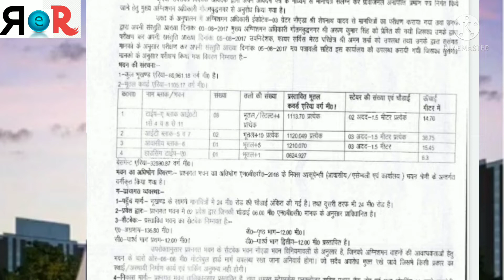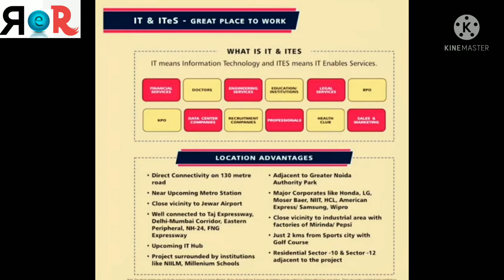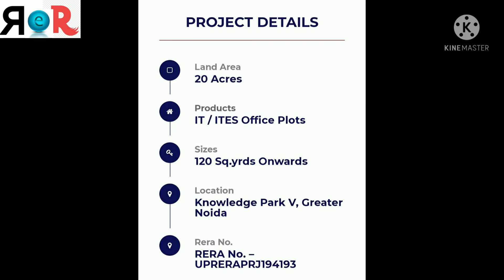Real Estate Reviews of Galactic City Plots Ya Floors???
Friends maine is video me Galactic City IT Plots in Kp 5 Noida Extension project ka review kiya hai agar video achhi lage to like karna or comments kar k jaroor batana.